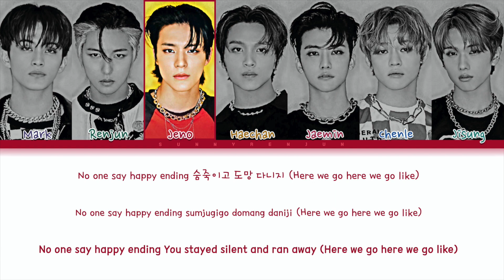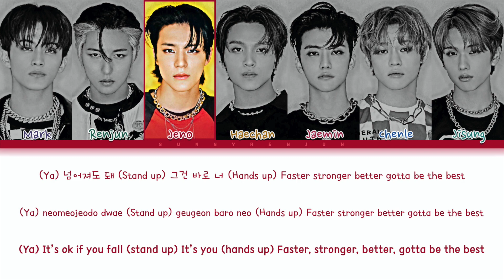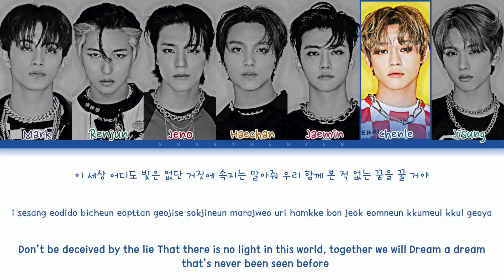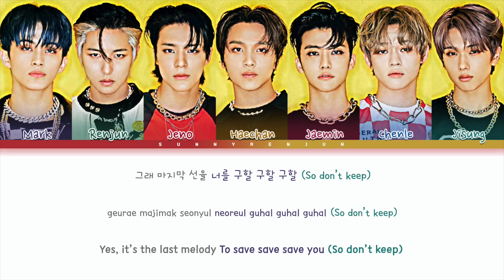How would NCT DREAM sing FIRST - EVERGLOW ?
How would NCT DREAM sing “FIRST” by EVERGLOW ?

❀ Artist: NCT DREAM
♪ Song: FIRST
❀ Original Artist: EVERGLOW

❀ Members: Mark, Renjun, Jeno, Haechan, Jaemin, Chenle, Jisung